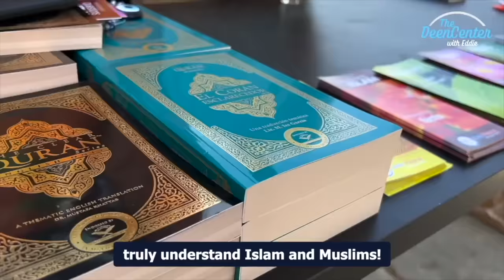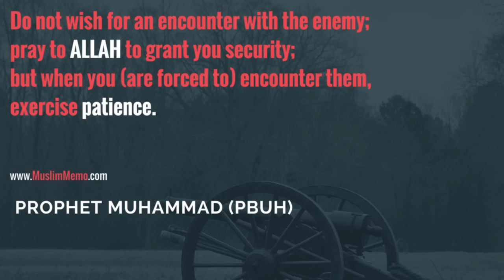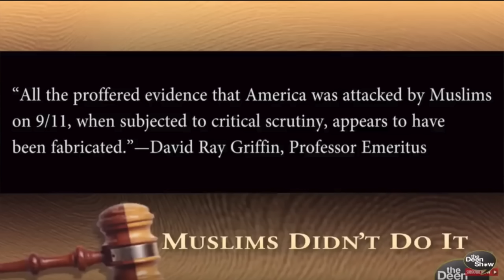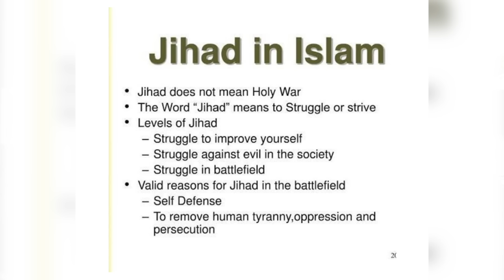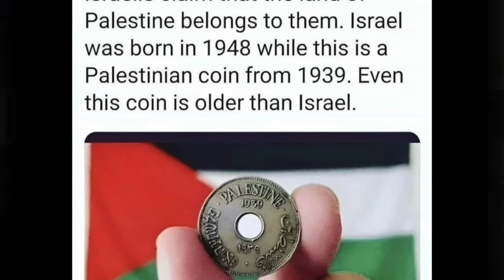Reaction to PBD Podcast Israel Declares War on Palestine: Jewish Rabbi "Muslims Protected Jews"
Reaction to PBD Podcast Israel Declares War on Palestine: Jewish Rabbi "Muslims Protected Jews" with Fadel Soliman on TheDeenShow Ep.1001